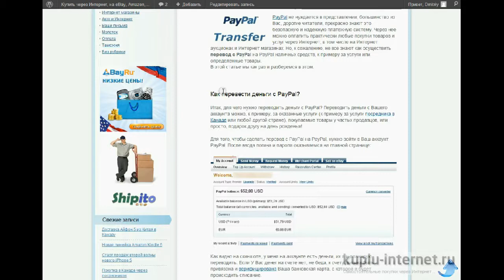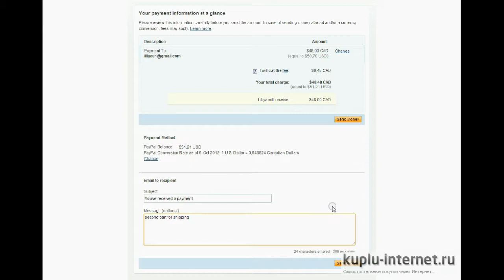Перевод с PayPal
Видео инструкция, как осуществить перевод денег с PayPal на другой аккаунт PayPal за товары или услуги.